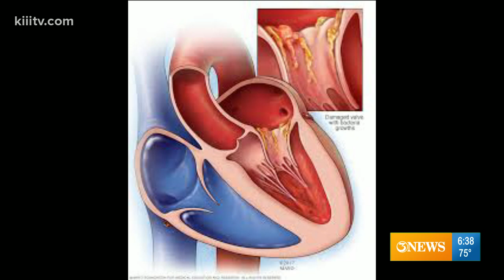Dr. Is In: Bacterial Endocarditis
Bacterial Endocarditis is an infection in the heart that could result in death.